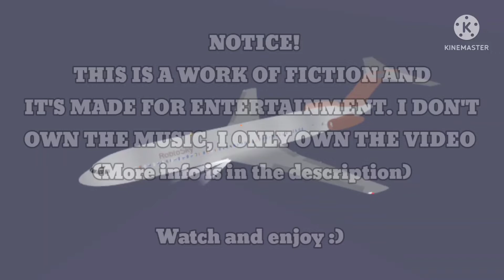Hard drop | Roblosky flight 45 (Roblox Emergency Landing)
I'm gonna quit this for a while and make tips instead lol
                                 Accident
Date: 29th May 2022
Summary: Engine failure / Pilot error
Site: Bonas Sea
                               Aircraft
Aircraft type: Boeing 727
Operator: Alpha
Registration: NC79K
Flight origin: Airport A
Destination: Airport C
Occupants: 34
Passengers: 30
Crew: 4
Fatalities: 23
Injuries: 8 (3 minor, 5 major)
Survivors: 11